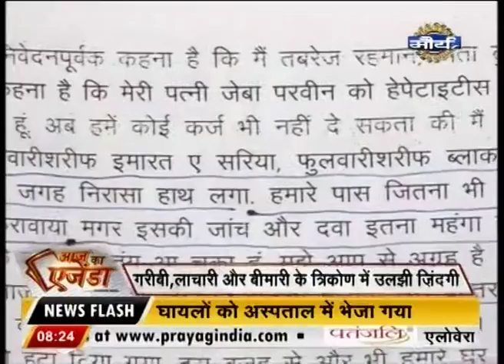Poor Family seeks help from Bihar Government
A Poor Family seeks help from Bihar Government. Tunu Rehman's wife and daughter-in-law are suffering from serious disease and hve appealed to government to help them financially.